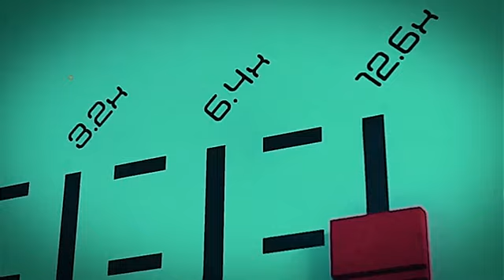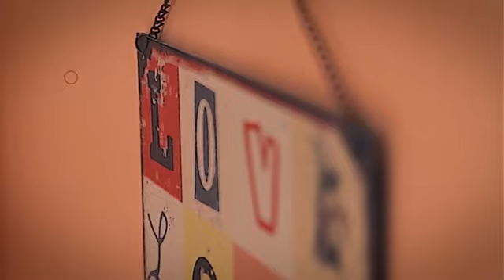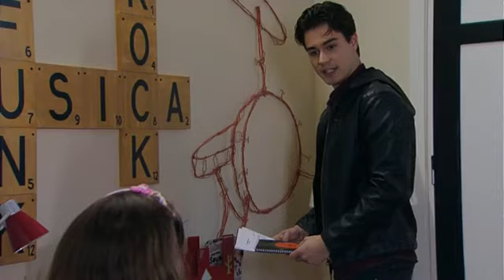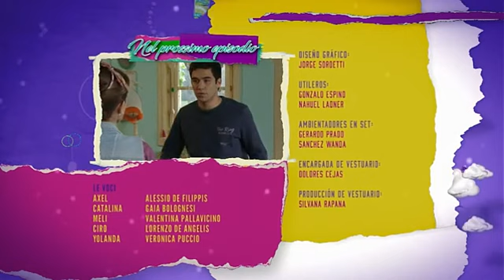Love Divina 01x24